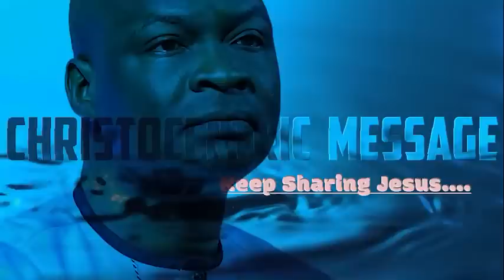WAYS TO BUILD YOUR INTIMACY WITH GOD - APOSTLE JOSHUA SELMAN